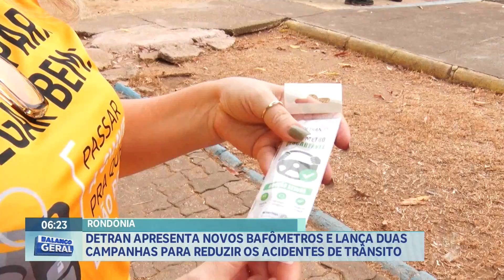DETRAN apresenta novos bafômetros e lança duas campanhas para reduzir os acidentes de trânsito